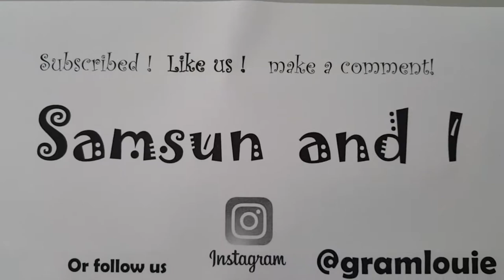Samsun and I: Samsun is on trouble days after groomed at One Fab Pooch. Bacteria found on his skin.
I had specifically requested to disinfect their equipment hence virus and bactetia are easily got transfered from one coat to another. And so my suspesion and prediction were true. Now, Samsun suffer from a bacteria cause by the groomer's comb, blades perhaps from the tubs. I cant tell the groomer's how to run their business but at least a simole request should be granted. Now this will be a repeated neglegience reference of such chain of groom establishment.